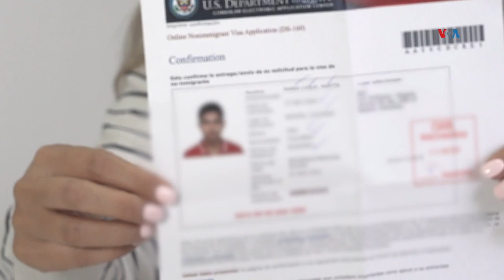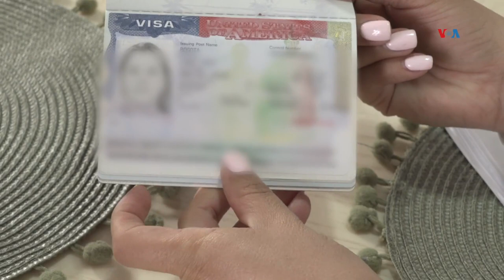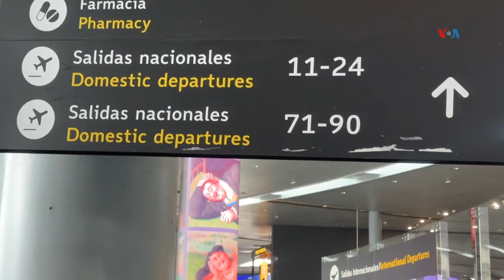Más de 500 mil solicitudes de visa a Estados Unidos siguen en fila en Colombia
Colombia es uno de los países de América latina con más solicitudes de visas para Estados Unidos, más de 500 mil solicitudes se encuentran represadas en la embajada americana de este país, Jair Diaz habló con expertos que explican este fenómeno.